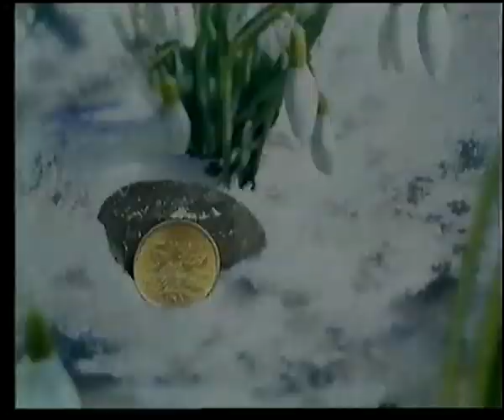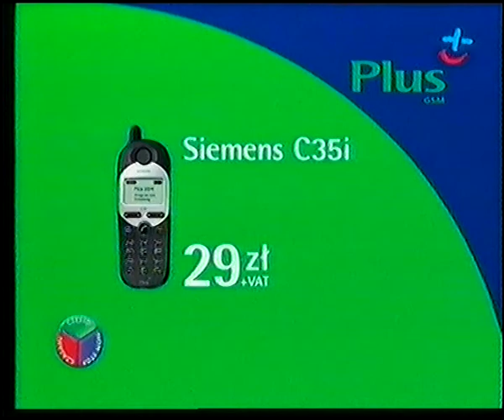Polsat - Blok reklamowy i zapowiedzi (15.04.2001)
Blok reklamowy i zapowiedzi. Nagranie z Polsatu z Niedzieli Wielkanocnej 15 kwietnia 2001.